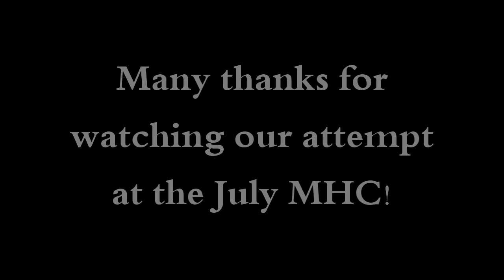Ep3: Zombie Life (July 2015 MHC) -- Grrrr!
Uurrrgghh.  Ugggghhhh, grrrr growl blleeegggchh Urrrppppp.*

*Translation: LilBear07 and I have contracted the zombie virus! We have to behave like zombies, kill all the villagers and live only on zombie flesh.

Day 3 and we soldier on, weak with hunger.

RULES
Standard Rules:
Episodes are 20 minutes long from sun up to sun up.
Skip Day Zero. No one dies on Day One.

Special Rules:
You may only eat Zombie Flesh.
You may not craft anything from stone, metal, or gems, or leather.
You may not mine or place stone or metal ores, or gems.
Proceed North to the village.
You must kill all villagers immediately, after you make a sword.
Stay within sight of the village.
In your spare time, fix up the village, tend crops and animals, furnish buildings, stock chests with foods. You can make a graveyard if you want.
Survive until the morning of the tenth day and receive the serum.

KICK OFF VIDEO

MUSIC

RESOURCE PACK
LilBear07 is using a Minecraft 1.6 Toy Story adventure map version of a resource pack called BDCraft Pure TS2 by Sphax.